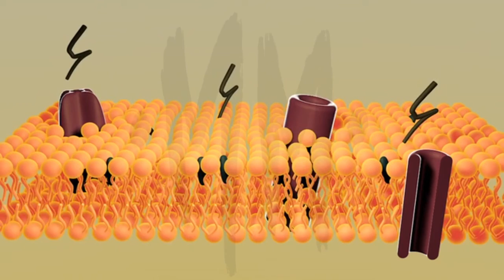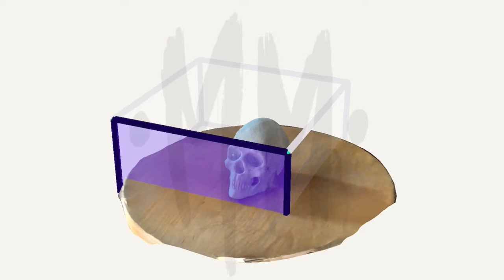3D Modeling Portfolio by MB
Thank you for checking out my 3D work!

Programs used: Cinema4D, Zbrush, Polycam App + Forger App